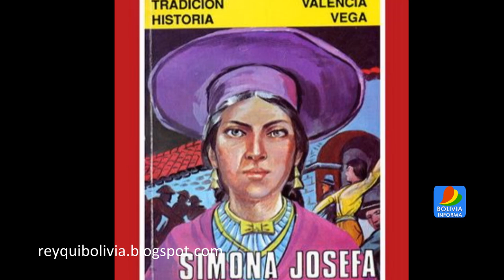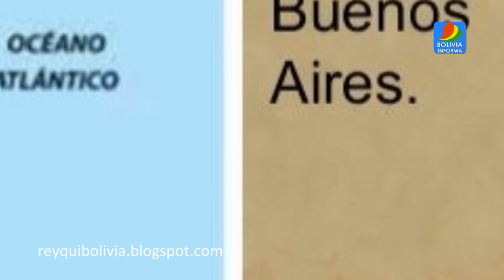Revolución de La Paz: 16 de julio de 1809 (Bolivia informa)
El 16 de julio de cada año se conmemora en Bolivia la Revolución de La Paz, efectuada  en la misma fecha pero del año 1809.